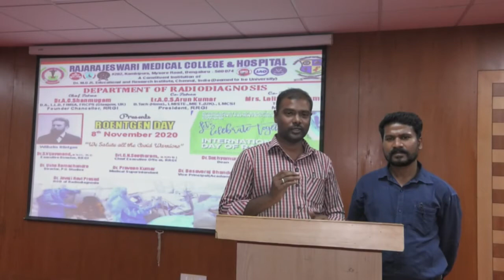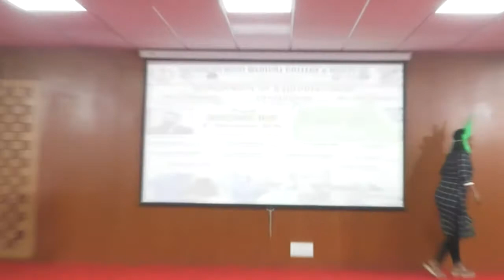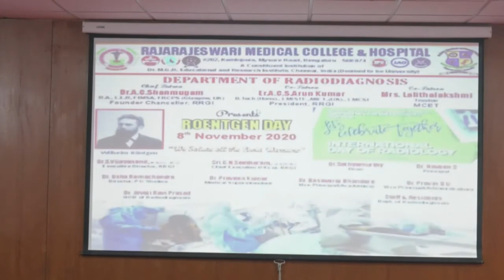Roentegen Day 2020 - RRMCH Bangalore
As every year, the International Day of Radiology (IDoR2020) will once again be celebrated on November 8 with the aim of building greater awareness of the value that radiology contributes to safe patient care, and improving public understanding of the vital role radiologists and radiographers play in the healthcare continuum.